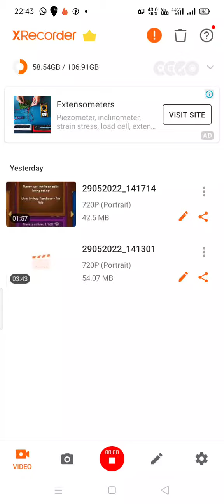Delhi I am winner short#